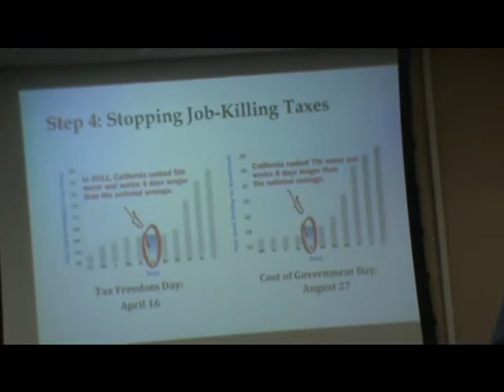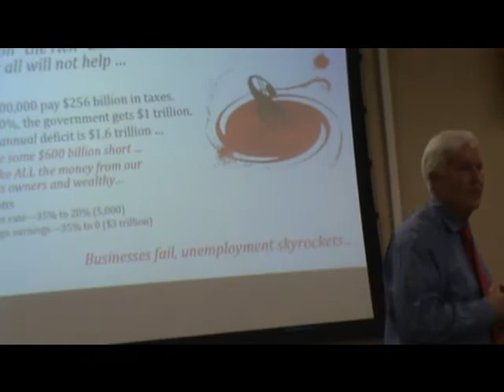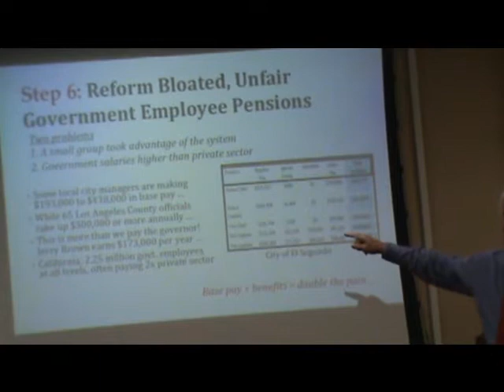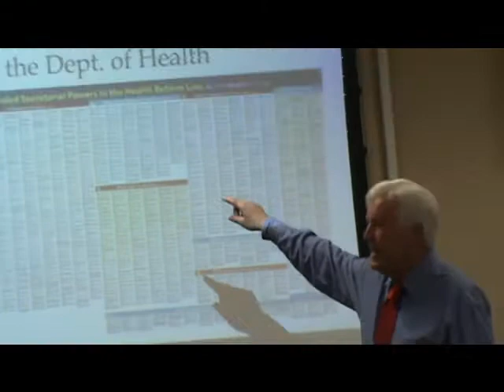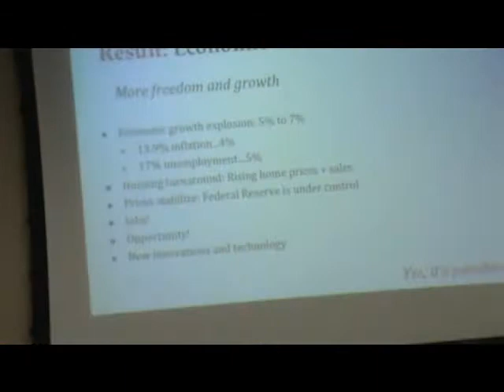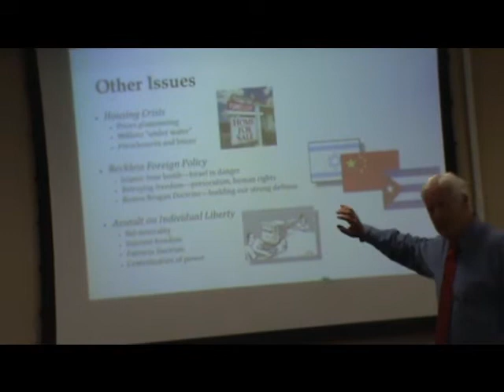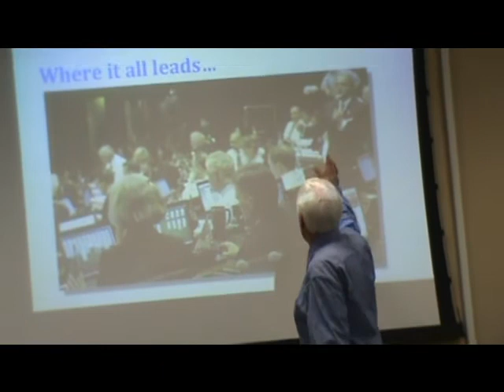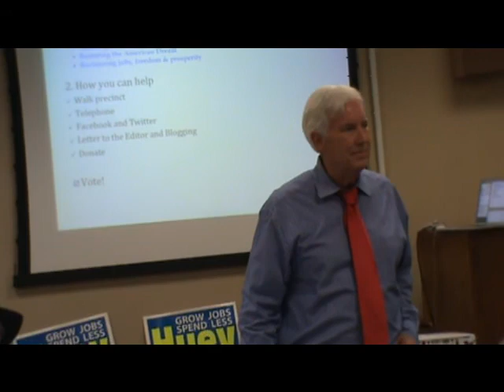huey el segundo part 3.wmv